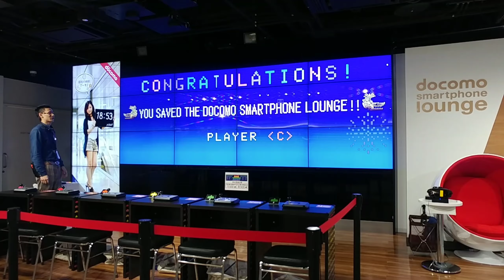SPACE INVADERS GIGAMAX ドコモスマートフォンラウンジ名古屋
日本のシューティングゲームの元祖「スペースインベーダー」をみんなでプレイできます。
大型マルチモニターで最大6人まで同時プレイが可能です。
ドコモスマートフォンラウンジ名古屋では、春休みイベント「デジタルスペースランド」を2019年3月1日（金）〜3月30日（土）まで開催しています。